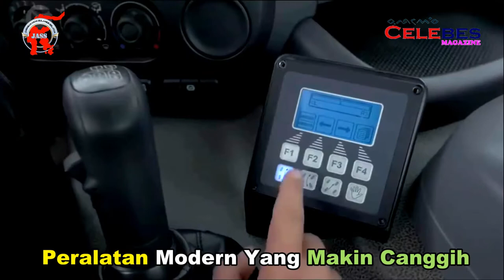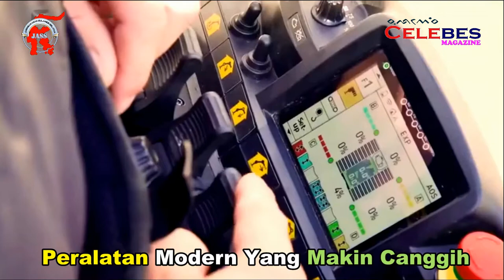Peralatan Modern Yang Makin Canggih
Zaman Semakin Modern, Peralatan Juga Harus Canggih Dong Zaman Semakin Modern, Peralatan Juga Harus Canggih Dong
Di era globalisasi, pastinya zaman semakin maju dan semakin berkembang teknologi yang sudah ada. Sekarang banyak benda atau alat yang dioperasika atau di sistem secara modern. Semakin banyak orang pintar dan semakin banyak pula orang yang tidak puas dengan teknologi yang sudah ada.
Karena ketidak puasan itulah bisa menimbulkan kebutuhan manusia yang tidak terbatas. Kembali lagi ke topik mengenai alat yang semakin modern. Semakin tua bumi ini, tidak mungkin akan terjadi kemerosotan teknologi.

Terbukti bahwa sekarang semakin banyak tercipta alat-alat yang menggunakan mesin otomatis, listrik, baterai, dan menggunakan teknologi canggih lainnya. Satu contoh sederhana yang saya temui di lingkungan saya adalah obat nyamuk. Ketika saya masih kecil,obat nyamuk pada masa itu bekerja den. gan cara dibakarBeda halnya dengan zaman sekarang, cukup memasukkan obat nyamuk (masa kini) ke dalam alat pengusir nyamuk modern dan mencolokkan ke listrik semua sudah beres dan tidak ada asap yang mengganggu.

Itu tadi sedikit basa-basi saya mengenai alat yang semakin modern.